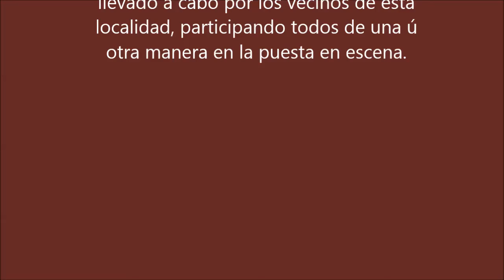JUICIO Y EJECUCIÓN DE JUDAS 2015 - TORREMENGA DE LA VERA (CÁCERES) -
Escenificación del juicio y la posterior ejecución con fuego y petardos, de la figura de Judas, en Torremenga de la Vera (Cáceres). Se celebra la noche del Sábado Santo, cada año. Fue instituido por Don Julio, cura párroco que también lo estableció como fiesta en Garganta la Olla, Jarandilla y Cabezuela del Valle.